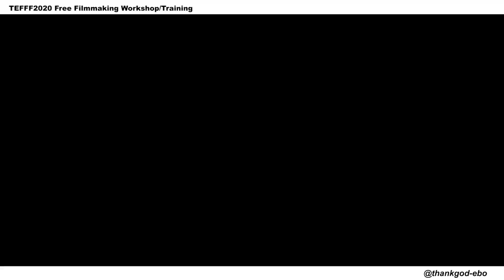Introduction to Storytelling - Online Class (TEFFF 2020)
ThankGod Ebo presents a wonderful Online Class on the "Introduction to Storytelling" as part of his 1 month Free Filmmaking Training/Workshop 2020 in Anambra State.

Theme song: Ogidi - ThankGod Ebo (Prod. TJ Beat).

Special thanks to Crescendo Studios Nigeria for the Equipment and Studio space.